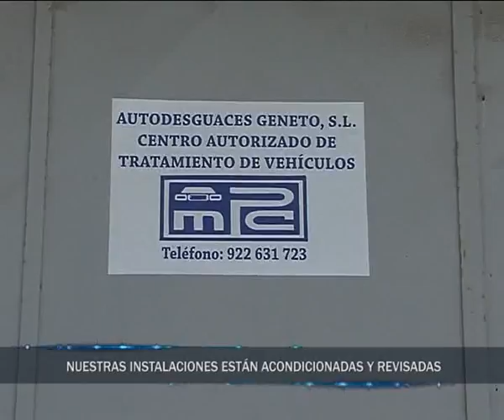Autos Desguaces Geneto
Reportaje de Autos Desguaces Geneto, S. L., emitido en el programa "Femetemanía" de Canal 6 Teidevisión, en enero de 2012, patrocinado por Femete, dirigido y presentado por Juan Carlos Ramos. Esta empresa se encuentra en San Miguel de Geneto, La Laguna, y está especializada en desguaces de vehículos, así como a la recuperación y venta de siderometalurgia, repuestos y accesorios del automóvil. Además, está asociada a Femete, Aers y Ascardte.